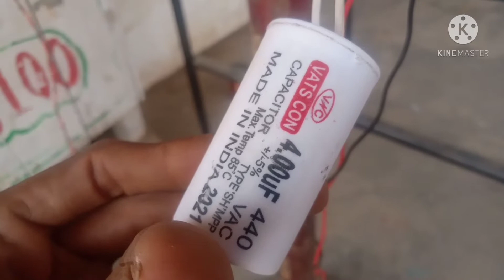5 blade stand fan winding data